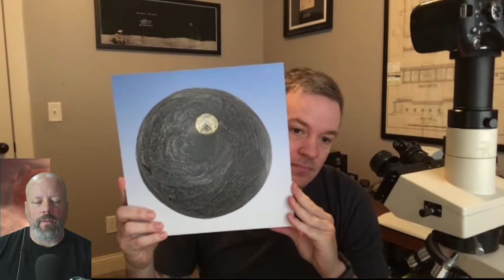Collecting Micrometeorites with Scott Peterson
Every day about 100 tonnes of space dust strikes the Earth's atmosphere. Most of these space rocks vaporize, but some fall to the Earth at meteorites. Did you know that there are particles from space falling on the roof of your house? My guest today is Scott Peterson. Scott collects micrometeorites from his house and takes pictures of them using a microscope. We'll talk about how to find them, identify them and photograph them for yourself.